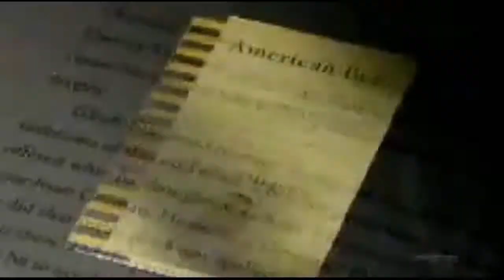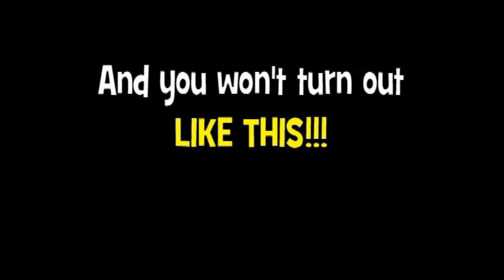2011 The Password Is Crazy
Pima Butte Mustangs Spelling Bee